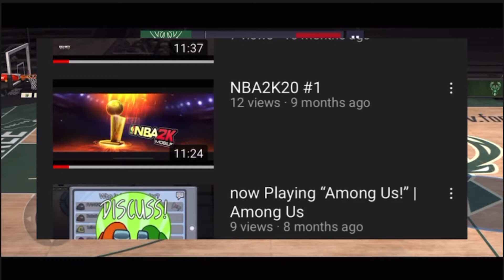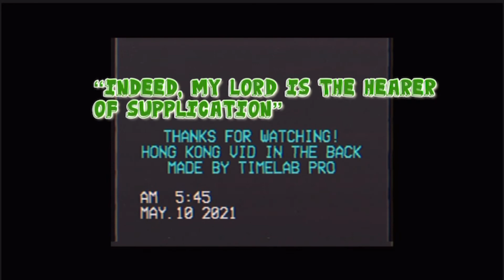Playing A Basketball Game for the 1st time in a while | NBA LIVE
NBA LIVE Be like

~ L.G.T

"I hope you're having a good day, If your not then remember, whoever it is, Move on & forget about them, whatever it is or whoever it is that you love & lost, Remember they will always look down at you, hoping that you are doing good in your life, So do your thing if you know how to" ~ Me